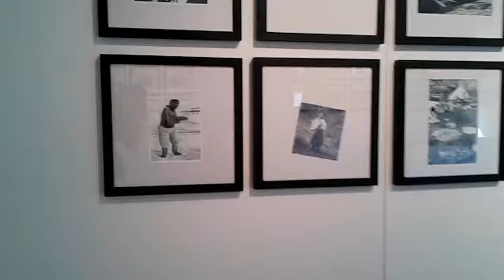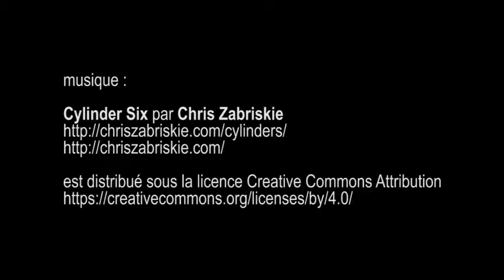Jette Bang, témoignage du Groenland des années 1930 à 60, maison du Danemark - Paris juillet 2016